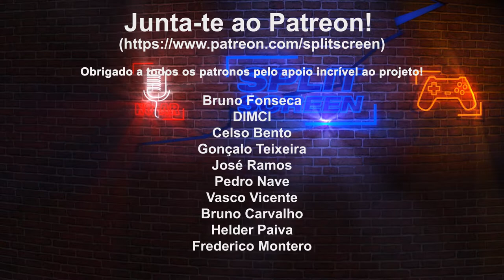NOVA CÂMARA DO CANAL: SONY ZV-1 - OBRIGADO!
Tal como prometido, aqui fica o upgrade ao setup, com a nova câmara Sony ZV-1 para gravar glogs e funcionar como a nova webcam para as live streams.
A compra da câmara foi conseguida com a ajuda da comunidade, através das donations, Patreons e subscrições na Twitch. Muito obrigado a todos que continuam a ajudar a melhorar a qualidade do canal!

🔽🔽🔽 SETUP  🔽🔽🔽
Computador 1

PSN - RPARREIRA
STEAM - RPARREIRA
UPLAY - SplitScreenPT
ORIGIN - Split-ScreenPT